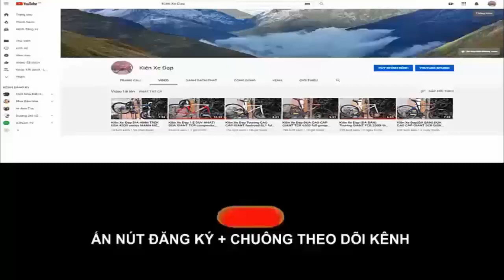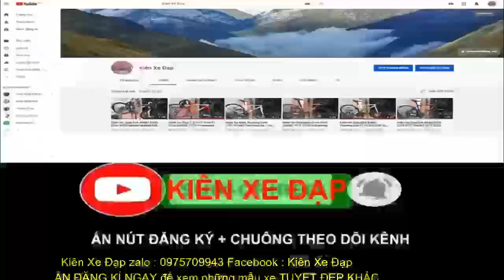Kiên Xe Đạp E DUY NHẤT!GIANT TCR ADVANCED 0 CHUYÊN NGHIỆP GROUP 105 VÀNH HIỆU SPEEDX CARBON (ĐÃ BÁN)